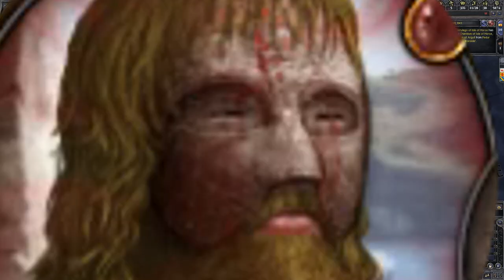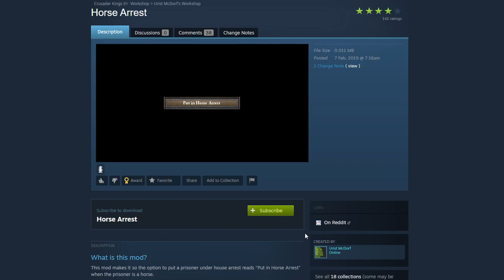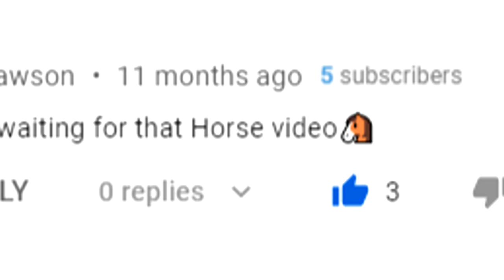Replacing Humanity with Horses in Crusader Kings 2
In this CK2 challenge our horse only holdings are back! Join us in the newest installment of "A Kingdom for my Horse" where we endeavor to make our realm stable and supplant Christendom with human horse hybrids in Crusader Steeds 2 (Crusader Kings 2) - CK2.

Consider donating BAT through the brave browser

Table of Contents:

On the Previous Episode 0:00
King Jangleberry of Scotland  1:24
King Bojack I of Scotland 5:04
King Rupert "The Mule" of Scotland 12:38
World Overview 19:43
Final Thoughts 21:15
Credits 22:59